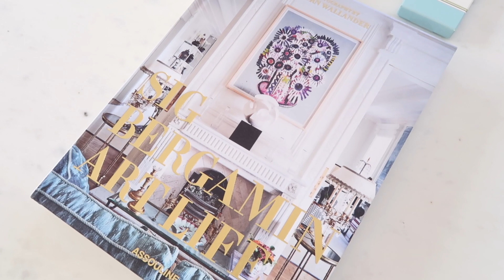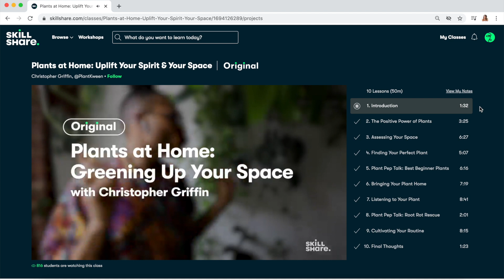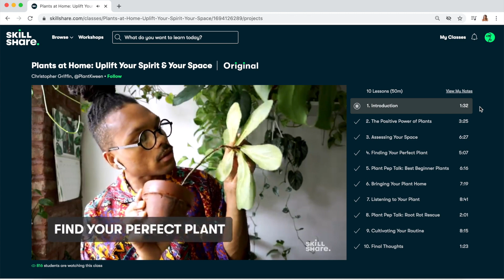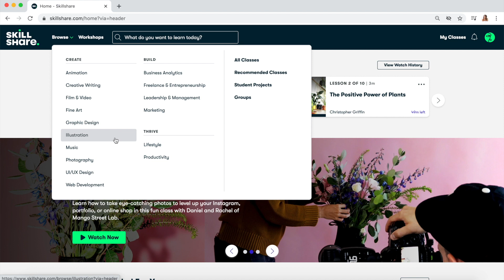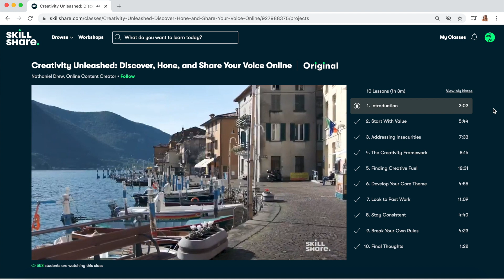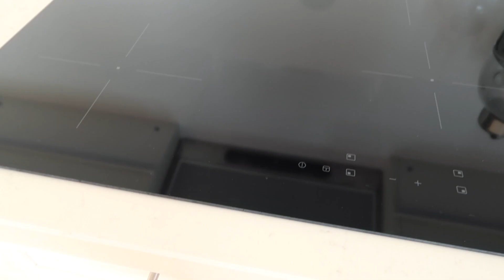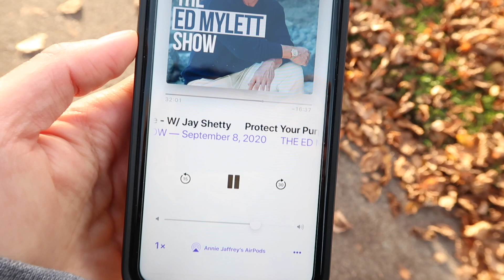WEEKEND VLOG | Living Room Update & Self Care Weekend | Annie Jaffrey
Classes mentioned:
Plants at Home: Uplift Your Spirit & Your Space
Creativity Unleashed: Discover, Hone, and Share Your Voice Online

Soap dispenser
Sponge basket
Similar dish drying rack

Olive oil dispenser
Olive oil spray
Glass spice jars

Similar epsom bath salts
Bath pillow
Similar bath tray

(We got our Fiddle Lead Fig Tree from a local plant store)

FILMED WITH
Canon G7X Mark II

FTC: This video is in collaboration with Skillshare. All opinions / reviews / thoughts my own.